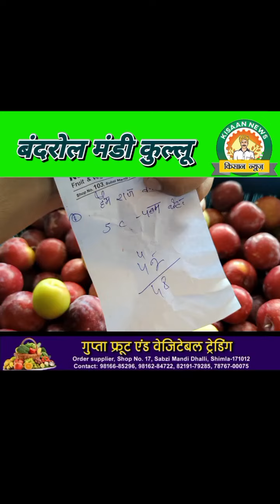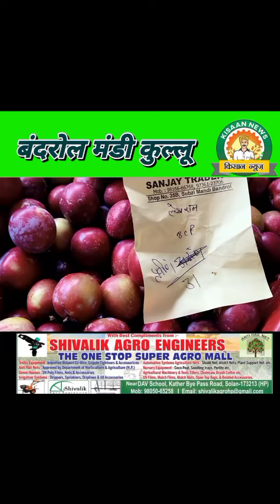बन्दरोल मंडी कुल्लू से लाइव कवरेज।। 27 जून 2024